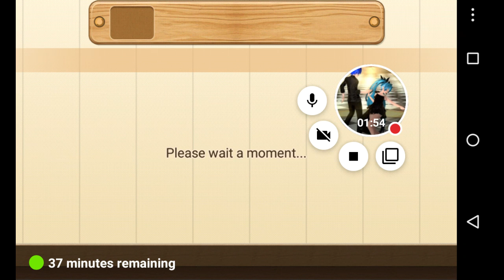My Cafe | Line I love coffee gameplay #1